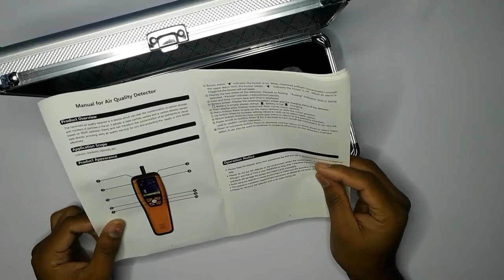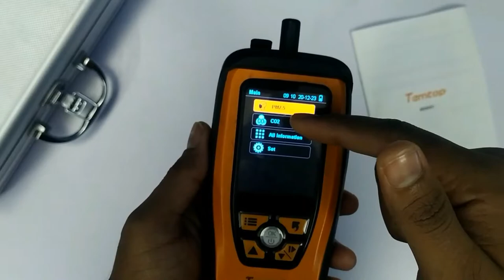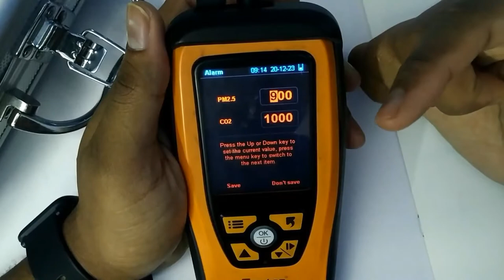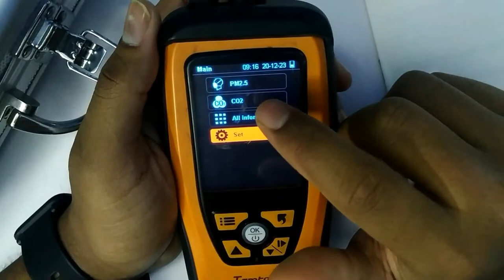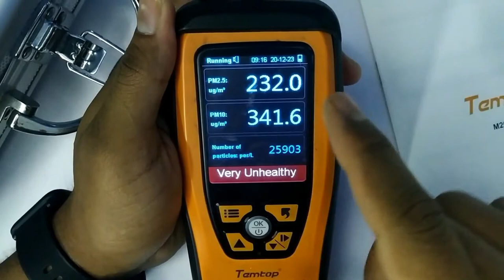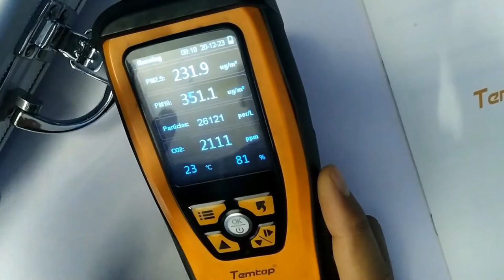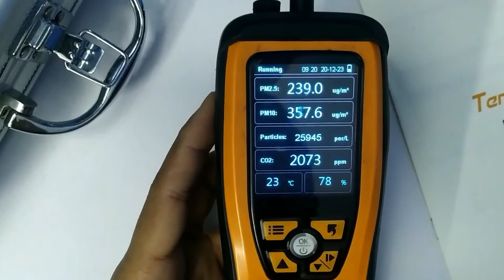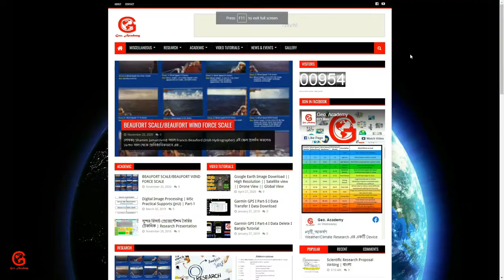Air Quality Monitoring Device | Temtop M2000C | Bangla Tutorial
✅This bangla tutorial is about Air quality or aqi measurement device help you to measure environment air quality and you will come to know air pollution condition in your surrounding area. Temptop m2000C is a reliable air quality measurement device.
✅Device information & Price:
✅ Image Sources:
✅ Video Clip Used:
Others Descriptions (Ignore this section)
Multi-functional Air Quality Monitor Temtop M2000C, High-precision Sensors, Temtop M2000 Air Quality Monitor Unboxing & Demonstration, Temtop M2000C CO2 Air Quality Monitor Easy Calibration, Carbon Dioxide (CO₂ ), Fine particles (PM2.5), Coarse dust particles (PM10), Temtop M2000C Live Particle Counter and CO2 Monitor, Temtop M2000 2nd CO2 Air Quality Monitor with Data Exported Function, Temtop M2000 Air Quality Detector, Temtop M2000 Air Quality Monitor, Temtop M2000C / M2000 test / calibration / difference